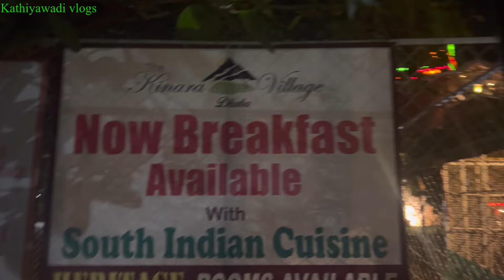મુંબઈ થી લોનાવાલા ટાઇગર પોઇન્ટ મસ્ત સળી વાળો ગોળો ખાધો બચપણ યાદ આવી ગયું હોટલ માં દેશી જમવા ગયા પણ